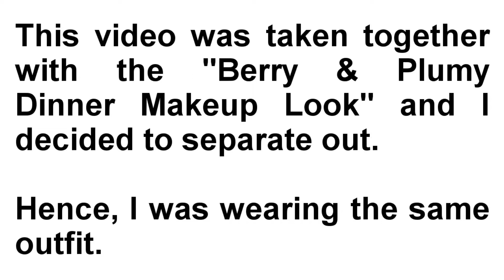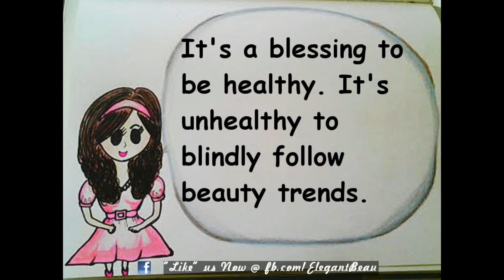Heart To Heart Talk: Are We Blindly Following Beauty Trend?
Hello dears,

Welcome to Beauty With A Heart! q(^.^)p I am Le Leng aka LULU Lulu means Dear.

I'm sorry, today's video has nothing to do with makeup or beauty products review.

I hope with today's video, it can set us into deeper thinking of are we blindly chasing beauty or even fashion trends. And is it healthy to do so? I hope we can be enlightened in some ways. =)

Thank you very much,  dears! =)

2. I Am a Man Who Will Fight for Your Honor by Chris Zabriskie is